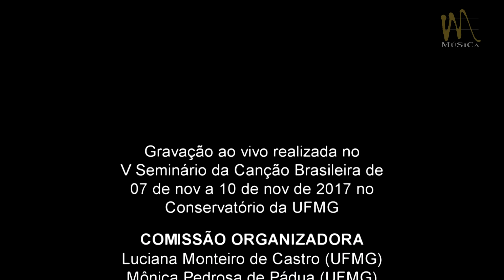"Acalanto" - Dinorá de Carvalho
Thiago de Freitas (piano) / Flávio Carvalho (canto)

Gravação realizada ao vivo no V Seminário da Canção Brasileira de 07 a 10 de Novembro de 2017 no Conservatório da UFMG

Comissão Organizadora:
Luciana Monteiro de Castro (UFMG)
Mônica Pedrosa de Pádua (UFMG)
Margarida Maria Borghoff (UFMG)
Mauro Chantal (UFMG)
Elenis Guimarães (UFJF)

Comissão Científica:
Marcus Vinícius Medeiros Pereira (UFJF)
Flávio Carvalho (UFU)

Gravação de áudio e vídeo: Fabio Janhan